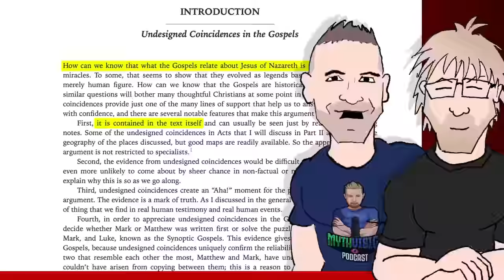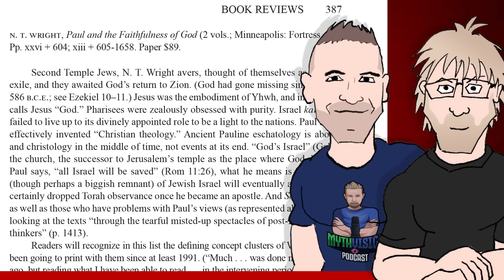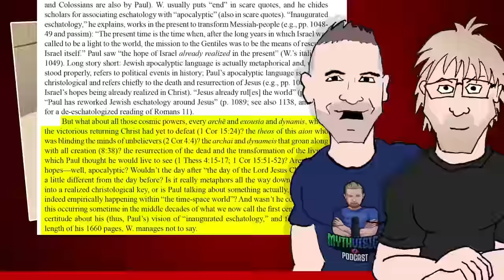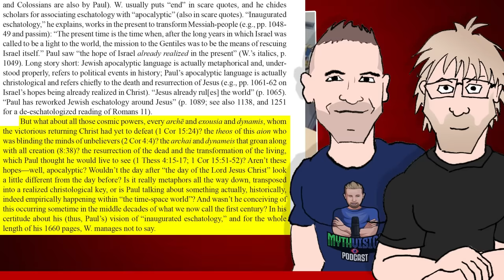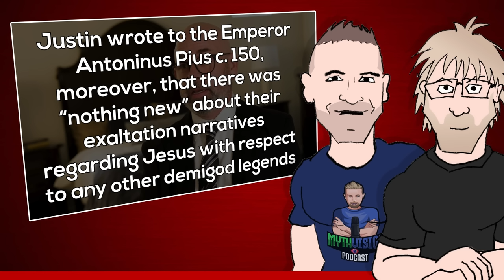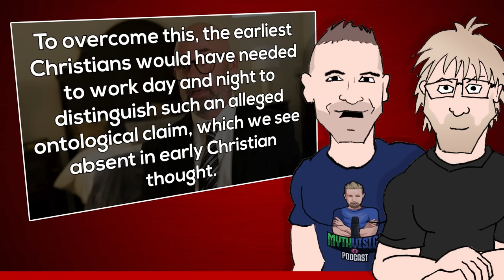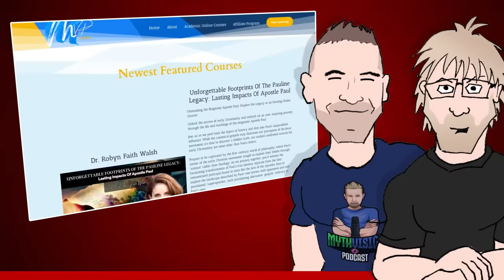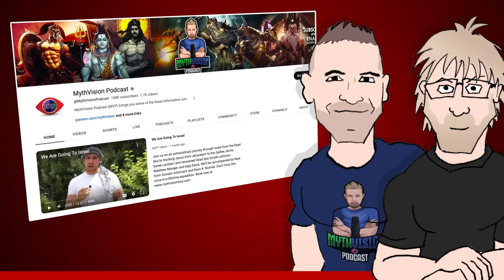Christian Apologetics are Academically Irrelevant (feat Derek Lambert) (William Lane Craig response)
William Lane Craig responds to a video by @MythVisionPodcast about the relevance of apologetics in the world of scholarly academics.